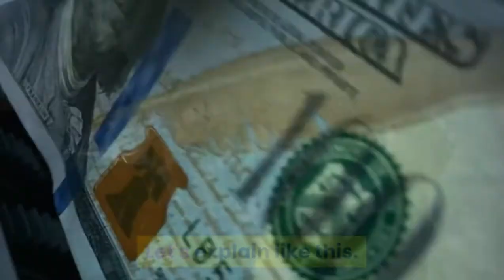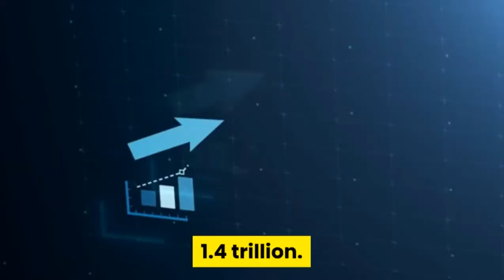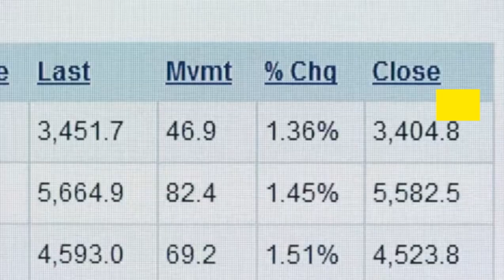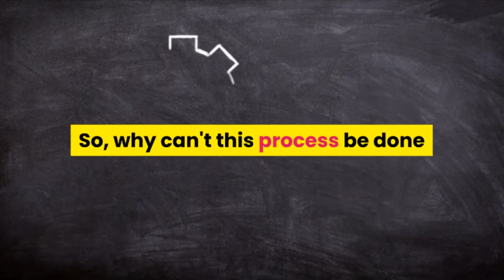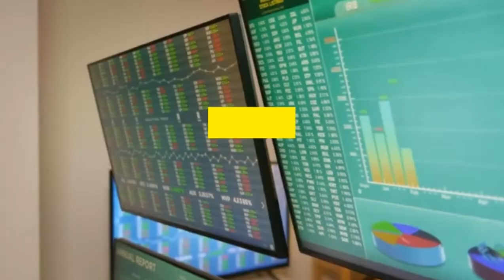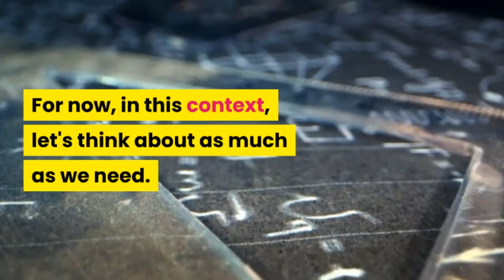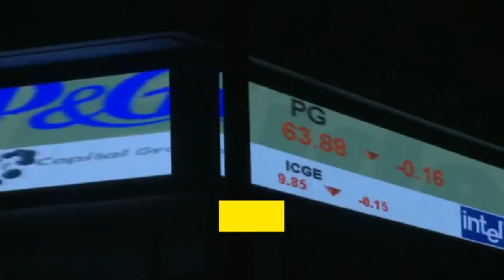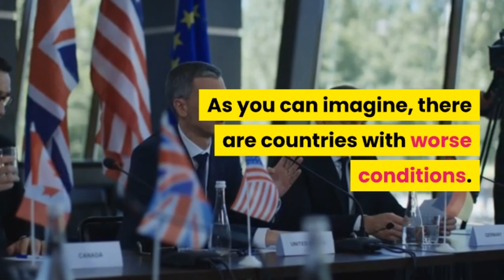DOES THE CENTRAL BANK PRINT MONEY, REAL TURKEY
DOES THE CENTRAL BANK PRINT MONEY, REAL TURKEY  real turkey , turkish  central bank, turkish economy, turkey, turkish lira. finance capital exploting mediterranean europe. Germany vs mediterranean europe.
Economy, lira, lira explained, turkey economy.
Turkish lira china, us turkish lira,china turkey, trading,turkish bank, emission volume,turkish emisyon volume,
Turkish bonds, money multiplier, finance capital,exploiting national treasury, Mediterranean Europe,finance capital exploting mediterranean europe,germany vs mediterranean europe
the money creation process of the central bank today.
Let's look in some detail, but simply basically, at the two highways that the central bank uses as a way of creating money these days.
Does the Central Bank print money?
Are there such big economic problems?
Why does the central bank print money
There are questions such as not meeting their needs.
Let's find answers to these questions.
What we call the Central Bank's printing of money,
I'm not talking about cash.
Because the money we use in today's world is more
a lot of fiat money, namely fiat money.
Let's explain like this.
I'm saying roughly right now in Turkey
numbers. cash, that is, the volume of emissions
The amount we call is 220 billion TL.
We call this the emission volume.
Emission volume, which also means “banknotes in circulation”, refers to the total amount of banknotes issued by the Central Bank.
Yes, the emission volume, that is, the cash flowing in the market is 220 billion TL.
But what about the banks?
for the total amount of money in bank deposits in TL
I'm talking.
1.4 trillion.
So seven times.
So we actually, Center
The bank is in our pocket by printing money
not the cash we have, but the money in our bank.
Asking the question whether it increases the deposit
Necessary.
That's what the central bank does.
In order to understand the economic trend, the important thing is that the Central Bank's deposits
any increase in
performed or not.
This
Central Bank, Open market operations
trying to do it through.
for TL side
I'm talking.
Let's explain like this. Actually
The Central Bank is currently printing money in Turkey. So how does it print?
of the Central Bank
any debt directly to the treasury
It has no authority to give. such a
has no right. is prohibited by this law.
So essentially, our money creation
What we are saying is this.
actually somehow
What is required is: Treasury in the hands of the state
distribute the money to the people.
Hence,
The government must have money. At the moment, the state does not have such money.
The Central Bank of this money somehow
must be created from.
already
is being created. How is it created
Let's explain the mechanism.
Center
Bank's customers are banks.
The Central Bank lends to banks from time to time.
He does this to increase the amount of money in the market.
while doing this,
Banks have to lend when borrowing from the Central Bank.
 There are guarantees.
these collaterals are bonds and bills.
In terms of making money,
Banks can create money by selling their treasury bonds and bills to the central bank.
On the other hand, it has
they can give government bonds and treasury bills as collateral and receive money from the Central Bank.
The central bank can use another way if it wants to.
The Central Bank tells the banks,
Hey banks, if you have bonds, bring it.
Otherwise, the government is currently issuing bonds and bills.
Get it on the bond.
So Create a resource to the state.
Then this bond to me
bring it. I give you in return for this
I'll give you money.
So Actually
You pull the bank out of the way, the Central Bank
he somehow gave money to the state to the treasury
is happening.
The government distributes this money to us.
This was the First Highway.
What we use in the money-making process,
2. Let's come to the highway now.
the second again
similar mechanism through this unemployment
being implemented.
And that's in that unemployment fund
deducted from our salaries, here's
deductions, resulting money
not held in cash.
With these deduction coins, the state
bonds and treasury bills.
In other words, the unemployment fund has government bonds, not money.
Since government bonds cannot be distributed to citizens,
These assets need to be converted into cash.
here is the Central Bank
he told the banks, go to the unemployment fund
which take the assays and give cash.
in this way
cash in hand of unemployment fund
has occurred.
in the banks
bonds from the unemployment fund
They went and gave it to the Central Bank.
Central banks somehow
He gave money to the unemployment fund.
A money that didn't exist before, banks
created through.
unemployment
To whom did that money go from the fund? Our
went into the pockets of the citizens.
So again, creating a new money
mechanism has been realized.
So, why can't this process be done continuously?
why sometimes refuse
being done?